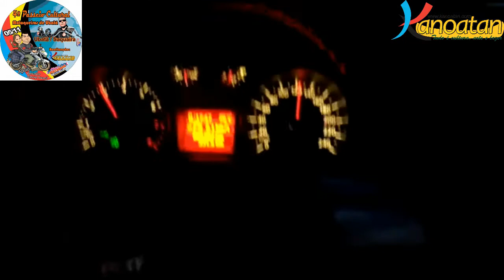VIAJANDO PELA BR 324 SENTIDO SALVADOR BAHIA